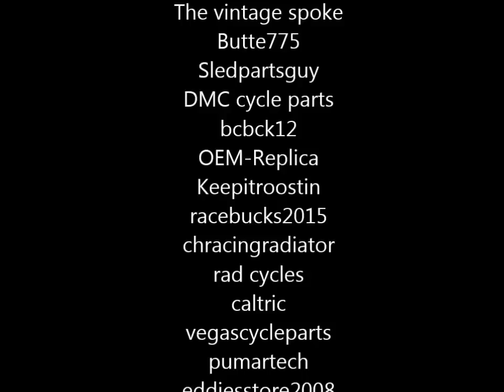Incredible rebuild of a $300 CR250 Dirtbike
1986 Honda CR250R
Paid $300 for it exactly as seen in the first two photos. I invested $1100 in parts and i did all the work myself. Part 2 Video is first test run .  Short walk around video at 4:00. Hopefully i will hit the track in the vintage and over 40 classes summer 2016. I will also be starting my next restoration in the spring which will be a 1984 Yamaha IT200.

Build cost

Bike     $300
Rear Fender   $25
Front fender   $30
Side panels   $45
Air box    $35
Clutch cover gasket  $13.16
Air filter   $40.00
Decals    $21.28
Swing arm decals   $20
Honda wings   $7.84
Carb insulator   $50
Seat cover    $45
Silencer    $75
Clutch assembly   $85
Kill switch   $20
Grips     $20
Cross bar pad   $20
Cleaning and painting   $200
Bolt kit    $50
Left side case   $50
Front axle   $20
Case breather   $15